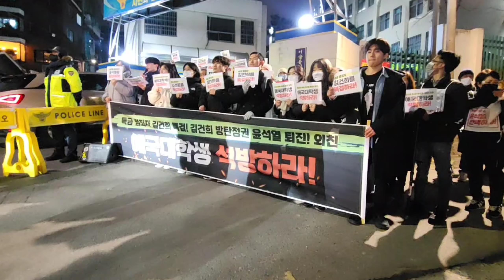[1월6일]아이들을 석방하라! - 여기는 용산경찰서 - 내용은 더보기 참조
1.9  저녁 전원 석방(훈방)
아이들아 장하다! 수고했다.

영상을 보시며 같이 응원해주신 분들께도 감사 드립니다..
김건희특검 유튜버 연합집회가 금요일 6시 홍대 9번출구 올리브영 앞에서 있을 예정입니다.
젊은이들에게도 알리고자 하는 마음에 진행하게 된 집회이며
많은 관심을 받지 못하더라도 진행하고자 합니다. 영상으로라도 응원해주시면 감사하겠습니다.

타임라인 - 역순
1.9  저녁 전원 석방(훈방)
1.9  아침 10시 서울 서부지법에서 사전 구속영장 실질심사 결과 기각
1.8 저녁 확인된 바로는 20명중 10명은 석방이 되었습니다.
1.6 오후 6:30분 용산경찰서 앞 상황입니다.
아이들을 석방하라! - 여기는 용산경찰서
대학생들이 특검범죄자 김건희 특검 김건희 방탄정권 윤석열 퇴진을 외치며 거부권에 항의해 면담요청을 하였으나 받아들여지지 않았고 일부가 진입을 시도 이에 20명 전부 구속됨
근처 경찰서로 분산 구금되어있음
아이들이 우리보다 잘싸우네 ...